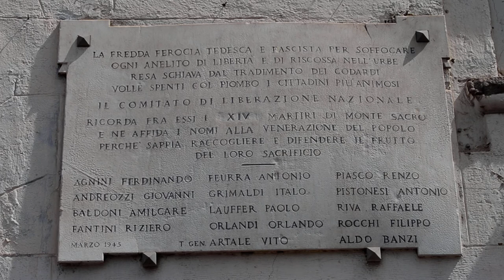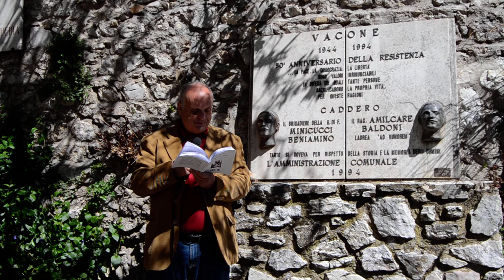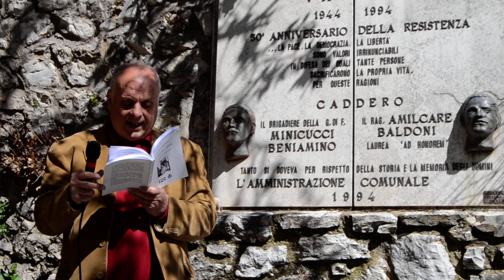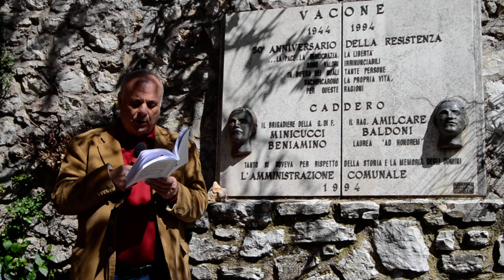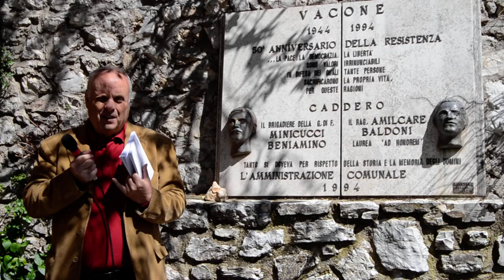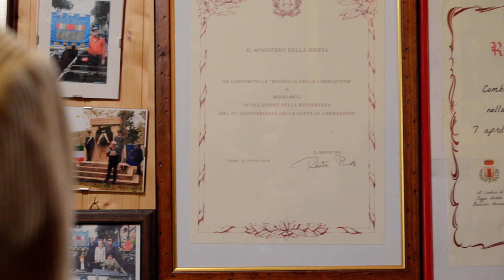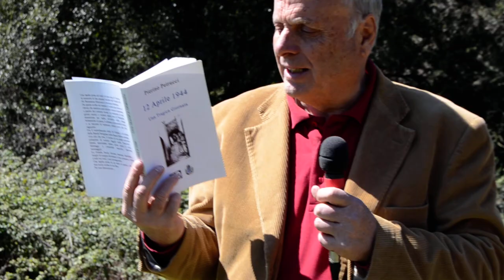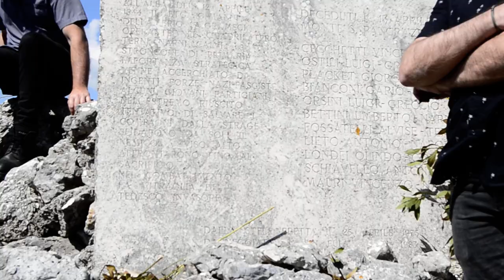Pierino Petrucci racconta a Vacone il rastrellamento nazifascista Osterei 12-04-1944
🎥ELETTRITV💻📲 Sono Pierino Petrucci e siamo a Vacone, volevo raccontarvi quello che e' successo il 12 aprile 1944, siamo alle 5:30 del mattino un battaglione nazista della SS Polizei proveniente da Narni arriva a Vacone. Durante il rastrellamento del paese, furono bruciate 5 case dai nazifascisti, una delle quali di Giuseppe Colombo la sua testimonianza letta da Pierino Petrucci.
La storia di Amilcare Baldoni socialista rivoluzionario, sindacalista,  attivo nell'area anarchica e repubblicana antifascista sin dal 1919 quando si riunirono negli ACR Alleanza Comitati Rivoluzionari , nel tentativo insurrezionale di occupazione del regio Parlamento detto "Complotto di Pietralata" a Roma, accusato dai nazifascisti durante il rastrellamento operazione Osterei del 12 aprile 1944 di essere capo e organizzatore dei ribelli della Banda di Vacone,  trovato malato nel suo letto, sottoposto ad un sommario interrogatorio nella sua casa, i tedeschi gli chiedevano se era fascista e se sapeva dove fossero i partigiani se voleva salva la sua vita, Baldoni si rifiuto' e rispose: "sono italiano e amo la mia patria", ucciso sul posto dai nazifascisti che rubarono il cibo e i pochi averi, e' ricordato oltre che a Vacone in una lapide tra i martiri di Montesacro a Roma.
Beniamino Minicucci preso a Vacone nascosto in un forno e portato nell'Osteria del paese venne interrogato dai nazifascisti, che gli chiedevano se conoscesse i partigiani, spinto dai tedeschi in uno scolo dell'acqua adiacente all'Osteria, fu ucciso con colpi di mitra dopo aver morso un dito a un fascista che indossava la divisa militare nazista, gli venne bruciata la casa.
Dal rapporto del comando supremo del sud, Albert Kesselring, al Bunker Soratte dell'aprile 1944,  l'ammontare delle Bande partigiane sul Monte Cosce-Monte San Pancrazio, tra Lazio e Umbria, sarebbe stata equivalente a circa 300 uomini tra cui slavi, italiani e inglesi, si sarebbe trattato di truppa scelta senza contare i simpatizzanti. Nei giorni precedenti il rastrellamento operazione Osterei alcuni testimoni avrebbero visto un ufficiale tedesco parlare con un esponente fascista locale, qualcuno del paese aveva confidato, tra giorni a Vacone vedremo piangere diverse famiglie.

Racconto dal libro 12 Aprile 1944 - Una Tragica Giornata di Pierino Petrucci, l'ispirazione della scrittura del libro e' stata tratta dalla figura rivoluzionaria di Amilcare Baldoni.